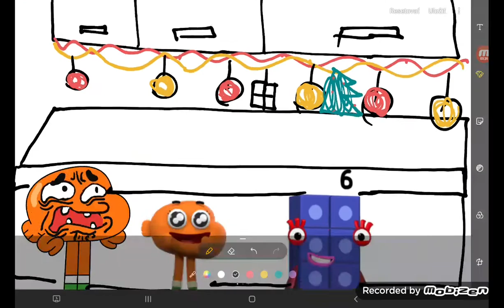Darwin and numberblocks Friends Ep.305 1E305